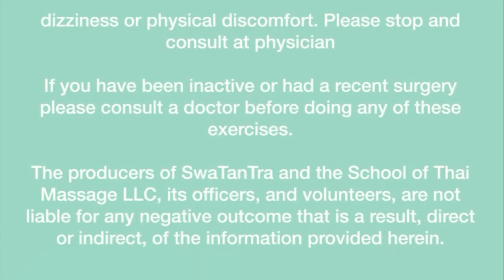Cheek Pain? Ear Pain? Jaw Pain? - Fix it at Home! Step 1 : Masseter TrP 03 Self Release and Massage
Cheek Pain, Ear Pain and Jaw Pain? Learn how to self massage the Masseter at home and release its associated trigger points. The Masseter is one of the biggest causes of Cheek Pain, Ear Pain and Jaw Pain. Active overload of the muscle due to chewing or a firm bite can cause trigger points in the muscle. To learn if this muscle is the one causing your pain download our free app Painalog (iOS or Android)